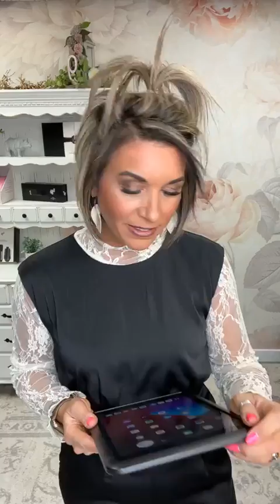a boutique by Rachel Clark *Live* Sizing & Styling Guide 03.22.23